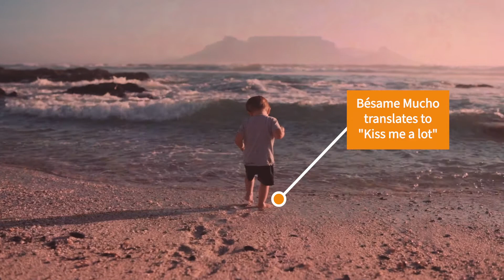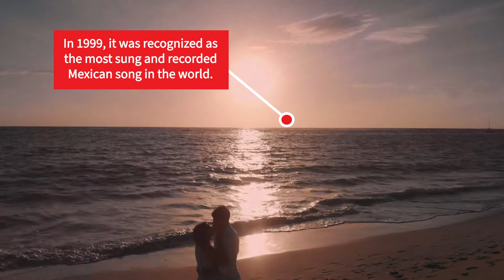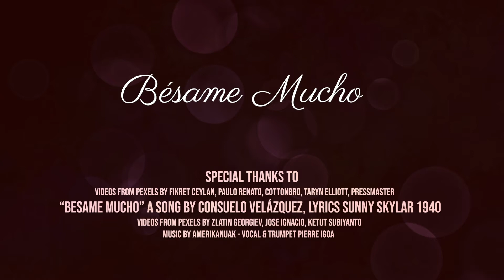Bésame Mucho - Pierre Igoa from AMERIKANUAK's debut album Azkenean